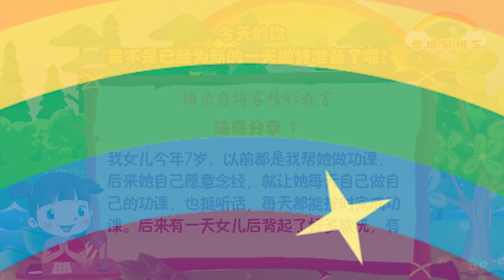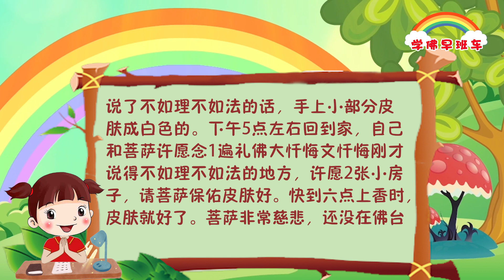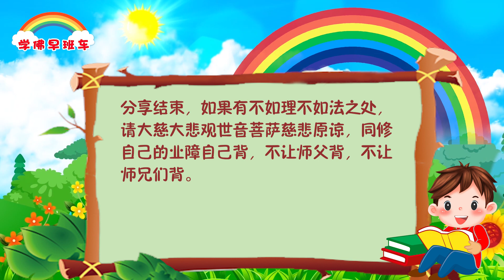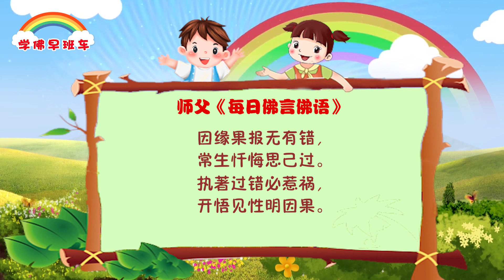学佛早班车视频 第694期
因果报应如影随形，种下恶因，你想逃都逃不掉，只有慢慢等果到来，所以不要去恨别人，果报总归会来的，因为这不是你能决定的。要远离恶因，凡不是“十善”都要远离。你看到这个人不正，就要远离他； 如果这个人讲话不三不四，你听了就会种因，交恶朋友得恶果，交善良的朋友得善果。

---2021年师父每日佛言佛语（师父涅槃前未发布的金言 （10））

1.
我女儿今年7岁，以前都是我帮她做功课，后来她自己愿意念经，就让她每天自己做自己的功课，也挺听话，每天都能按时完成功课。后来有一天女儿后背起了好多软疣，有时候特别痒，而且还会越挠越多，我就跟女儿说： “你做功课也好一段时间了，我教你念小房子吧。”女儿很爽快地就答应了。念小房子必须念礼佛大忏悔文，刚开始不会念，她自己急得哭，我就慢慢教她，有一个星期左右就念熟了。现在念得很认真也特别熟，真的很感恩菩萨，就先让她自己给自己的要经者念21张小房子（这21张小房子是女儿自己念的，我没帮她念，也没替她许愿，只是教她应该怎么做了）。21张念完后就基本完全完全好了，真的感恩菩萨妈妈。现在女儿每天自己做功课，一天能坚持念一张小房子，真的很法喜。在此感恩菩萨妈妈保佑，感恩师父，感恩师兄们。未来愿与师兄们不离不弃，一起进步不退转！

2.
失而复得的眼镜

感恩释迦牟尼佛！感恩大慈大悲观世音菩萨！感恩诸佛菩萨及龙天护法菩萨！

圣诞节期间和先生一起去买了太阳镜，当时付好款店员放进眼镜盒连同袋子一起交给了我，出了店门先生说放他包里以免放手，回到家一看只剩一个纸盒子，里面是空的，先生也想不起到底是哪里搞丢，他说再回去找找，可能包里拿东西时掉出来了。他出门时，我念了21遍消灾吉祥神咒、21遍解结咒、21遍准提神咒，并在师父的博客现身说法，没想到眼镜竟在店里！营业员当时装进盒子一起放进纸盒再放袋子交给我的。很神奇，菩萨无时无刻不在关心众生！

3.
感恩南无释迦牟尼佛，感恩南无大慈大悲救苦救难 观世音菩萨！感恩十方三世一切诸佛菩萨！感恩龙天护法菩萨！感恩恩师慈父！感恩师兄们！

分享亲身经历：今天在回家的路上，自己说了不如理不如法的话，手上小部分皮肤成白色的。下午5点左右回到家，自己和菩萨许愿念1遍礼佛大忏悔文忏悔刚才说得不如理不如法的地方，许愿2张小房子，请菩萨保佑皮肤好。快到六点上香时，皮肤就好了。菩萨非常慈悲，还没在佛台前许愿，皮肤就好了。菩萨是非常非常慈悲！菩萨有求必应！感恩救苦救难广大灵感观世音菩萨！

4.
简单的分享下：老父亲病了，由于他年龄大了，有哮喘，正好是“三六九”劫，打电话的时候老母亲说他快走了，脸色变紫、缺氧，我听闻后赶紧帮他许愿放生1200条鱼。感恩大慈大悲观世音菩萨慈悲保佑救度他，一夜后就慢慢恢复了。心灵法门真实不虚，我们只要依止师父的开示，“五大法宝”——许愿、念经、放生、学习《白话佛法》、大忏悔，踏踏实实地修，菩萨一定会慈悲保佑。

《容不下一条留给别人的路 就注定断绝自己的后路》
 2014年3月2日马来西亚 吉隆坡《玄艺综述》大型解答会

要想拥有智慧要懂得三果。第一果，思维必须得当；第二果，语言和善；第三果，人要行得正，行为要公正。有一个村庄在沙漠地带，要进城必须经过这个沙漠，本村人也经常迷路，所以在荒芜的沙漠插上树枝就能看见路，但是常有风沙让那里的人望而却步，所以村里的人告诉大家，当你走过这个沙漠的时候一定要将树枝拔高，以便让别人看清路。有一个生意人经过此处，他很自私，不听劝告，心想反正自己已经走过，不会再回来，所以懒得拔树枝。走到一半，狂风扬起，飞沙遮住了天空，天色已晚，他只好返回，但是他已经找不到被风沙埋没的树枝，他悔恨已晚、饥寒交迫，最后死在沙漠了。如果一个人心里容不下一条留给别人的路，就注定断绝自己的后路。

因缘果报无有错，
常生忏悔思己过。
执著过错必惹祸，
开悟见性明因果。